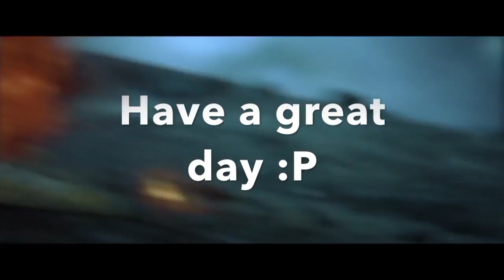The Jg Pz E100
The MEGA CANNON before the Fv183 took its thunder Song- Tunnel Vision by Subtact